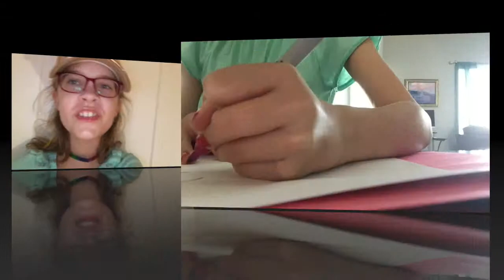3 marker challange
I am doing the 3 marker challenge today!